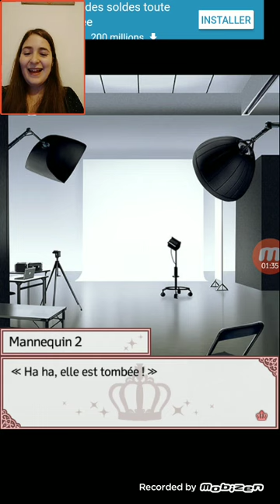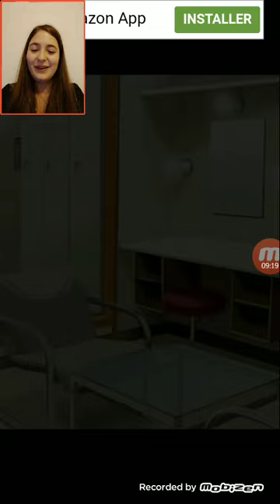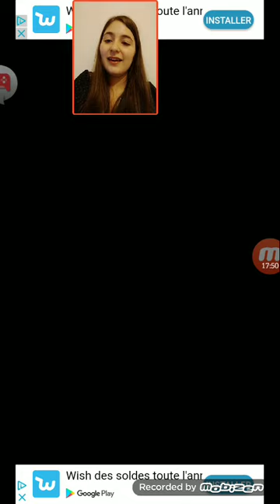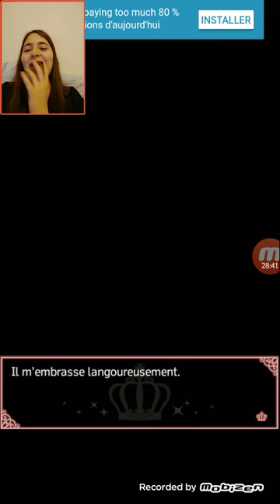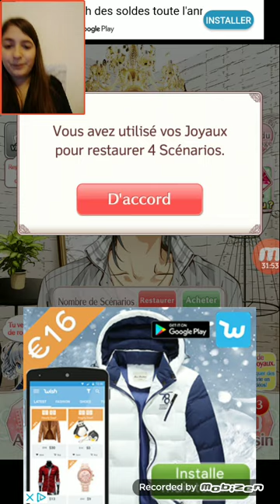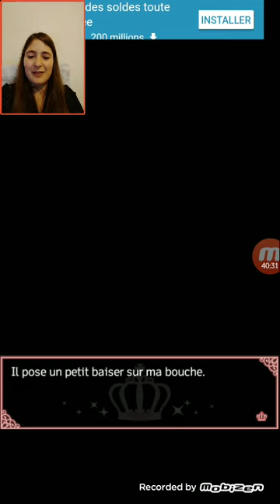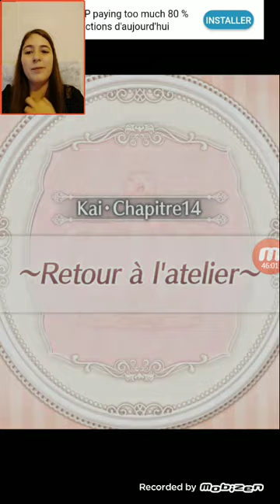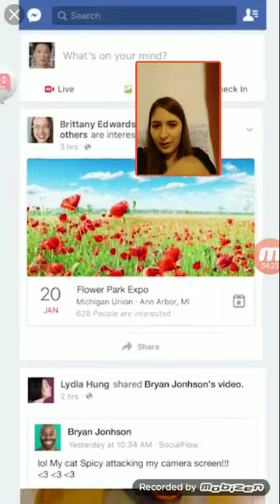[PRINCESS CLOSET KAI] Episode 7: Je suis de retour!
JE SUIS DE RETOUR! Je pense que tout est dit.
Bonne vidéo! Bises!
                                                 Loury